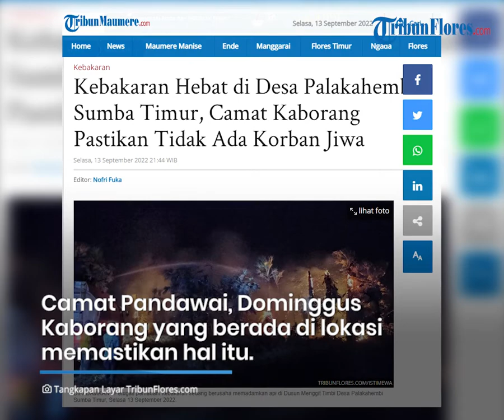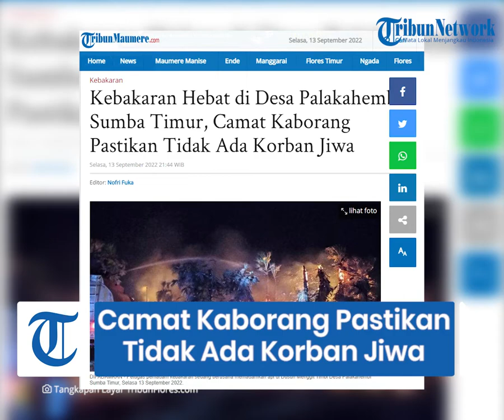Kebakaran Hebat di Desa Palakahembi Sumba Timur, Camat Kaborang Pastikan Tidak Ada Korban Jiwa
TRIBUNFLORES.COM, WAINGAPU - Kebakaran hebat yang terjadi di Dusun Menggit Timbi Desa Palakahembi Kecamatan Pandawai Sumba Timur pada Selasa 13 September sore tidak sampai memakan korban jiwa.

Artikel ini telah tayang di Tribunflores.com dengan judul Kebakaran Hebat di Desa Palakahembi Sumba Timur, Camat Kaborang Pastikan Tidak Ada Korban Jiwa,

Penulis : Ryan Nong
Editor : Nofri Fuka
VP : Ian Taopan